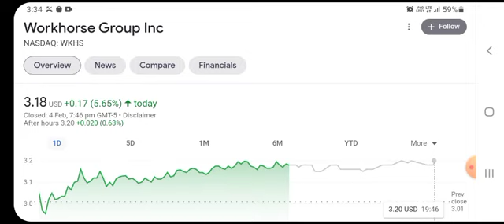WKHS Stock Will Make Millionaires! ( WKHS Stock Analysis ) | Workhorse Group Stock Price Prediction